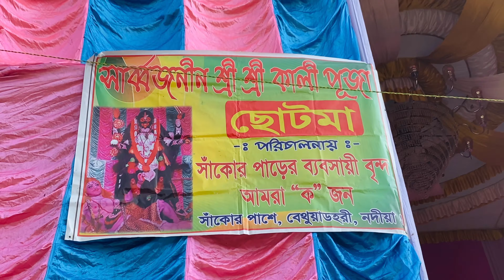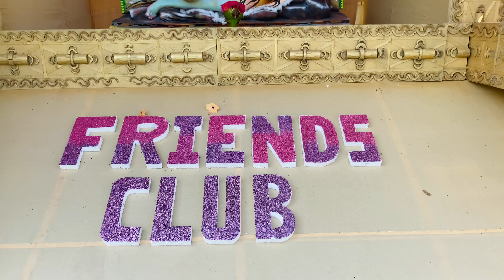Kali Puja Pandal Hopping | Unplanned Pandal Hopping in Dhubulia & Bethua | Happy Diwali & Kali Puja